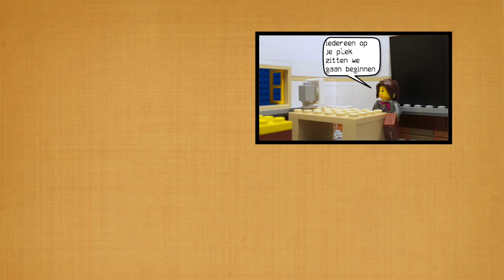lego world cup wk 2014 ⚽️goal⚽️ Robin van Persie (Netherlands - Spain)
This video is about the beautiful goal that robin van persie made on the world cup in 2014 (ned-spa)